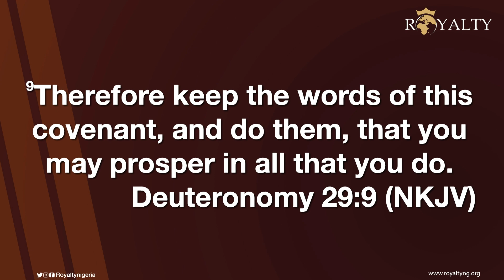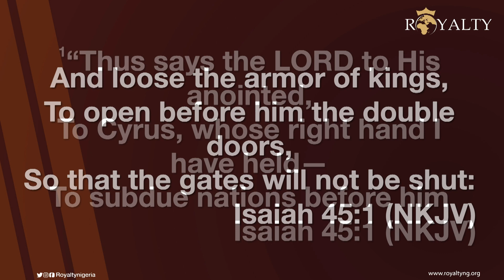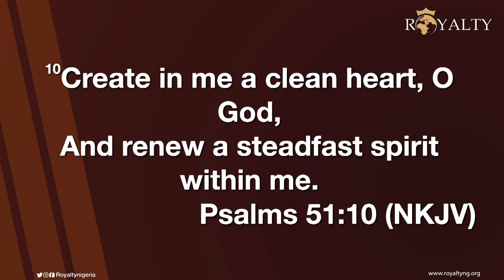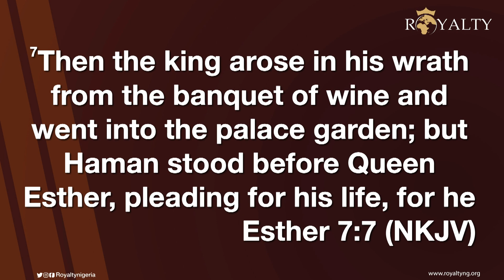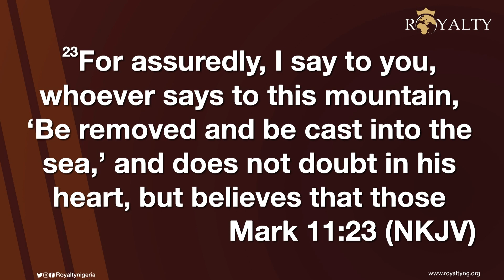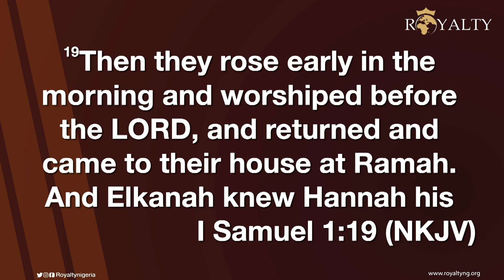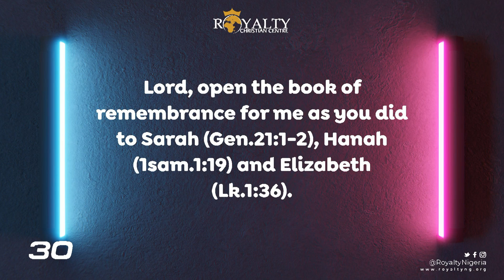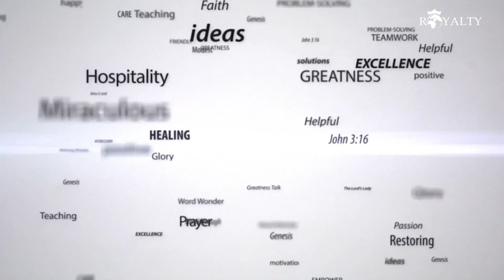PRAYING YOURSELF INTO A NEW DAWN (PART 3B)